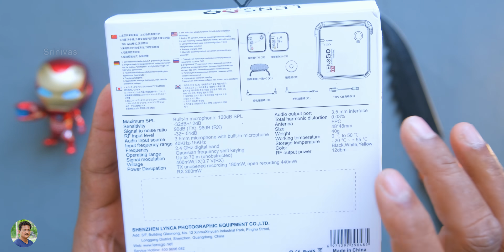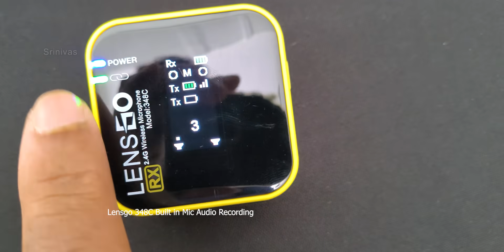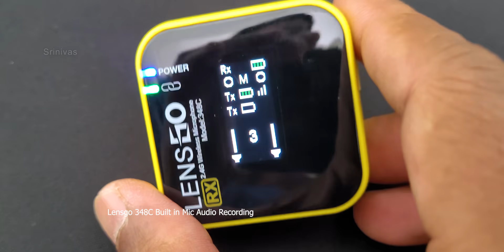Lensgo 348c Wireless Microphone... Unboxing in Telugu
Lensgo 348C Audio Recorder cum Wireless Microphone for Digital Cameras & Smartphones Unboxing in Telugu | Best Wireless Microphone for Mobile Phone Unboxing in Telugu.

Lensgo 348C

RAEGR ARC 1500

My New Helmet 👇
Steelbird SB27 Tank 7 Wings Hemet
Steelbird Helmets

Smartphones under 10000

Soundbar for TV

Time Stamps:
0:00 Intro
1:00 Lensgo 348C Mic Unboxing
2:30 Lensgo348C Recorder Overview
4:00 Wireless Mic Buttons & Options
5:30 Lensgo 348c Microphone Demo
7:00 Wireless Microphone OLED Display
8:00 Lensgo Wireless Lapel Microphone Demo
10:00 Lensgo Microphone Charging Case
11:30 Conclusion